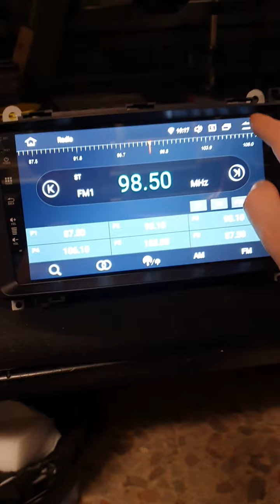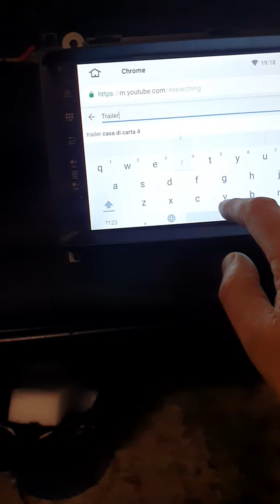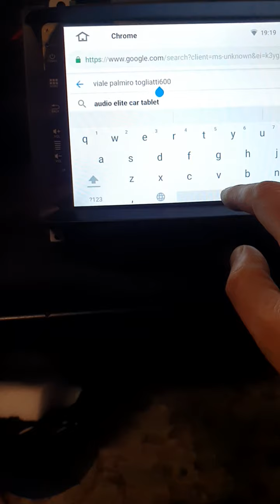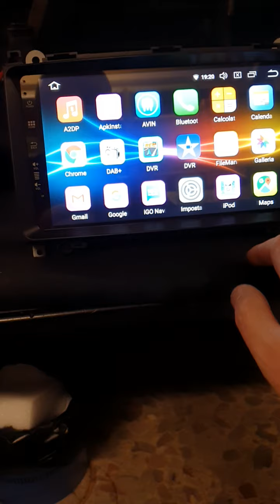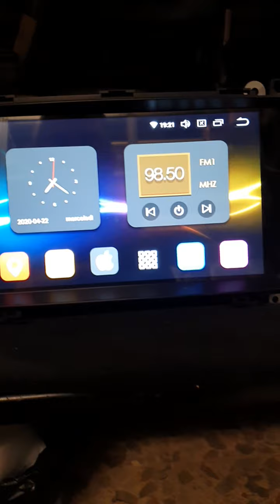Mercedes classe a b sezione car tablet Mercedes